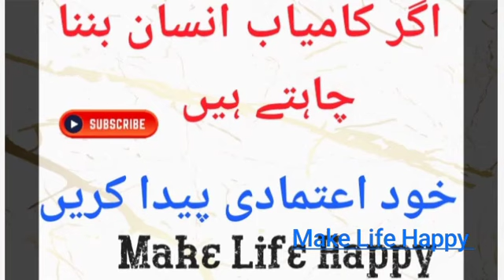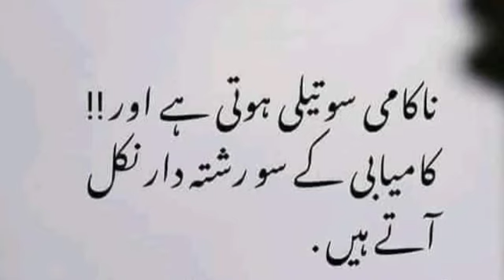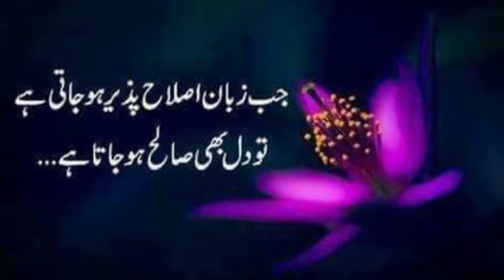How to Build Self confidenc.??khodh Aaitmadi kaisy paida kren.. Make Life Happy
How to Build Self confidenc khodh Aaitmadi kaisy paida kren.. //